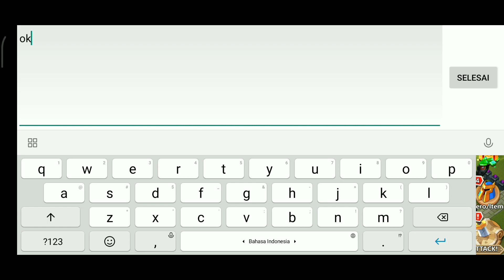Ayo Kita Upgrade Pagar Lagi 🧱🔨 - CoL 2 [Indonesia]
Hai guys, selamat datang kembali di channel Novian Aji. Apa kabar kalian semua Kuharap kalian dalam keadaan sehat walafiat dan kita doa kan juga keluarga kita dan semua temen" Kita selalu diberikan kesehatan, kalo ada yang sakit juga doa kan semoga diberi kesabaran dan lekas diberi kesembuhan. Ok Video Kali ini kita main aja game Clash of Lords 2 ya guys seperti biasa Langsung aja ya tonton sampai habis dan semoga bisa menghibur : ) No skip Ok